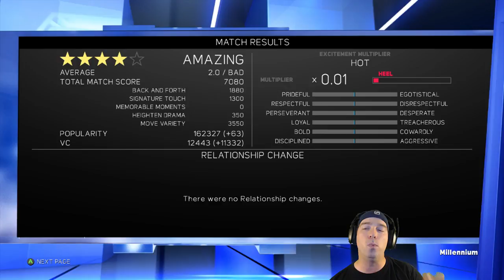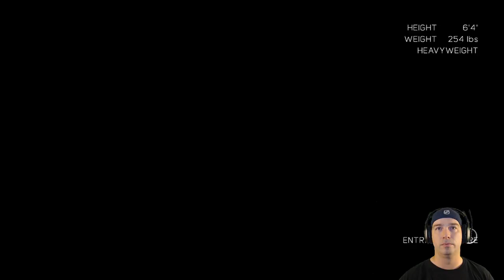America's Sweetheart Arthur Drake Debuts!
The cockiest rookie on the circuit Arthur Drake, affectionately known as 'America's Sweetheart', make his RAW debut with an unwanted tag team partner!